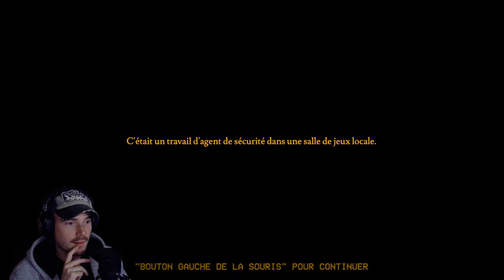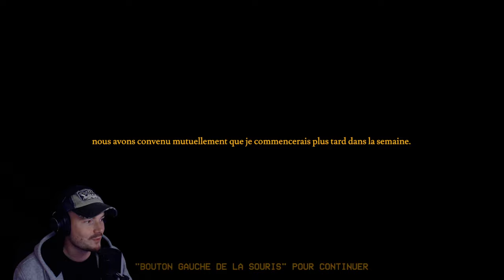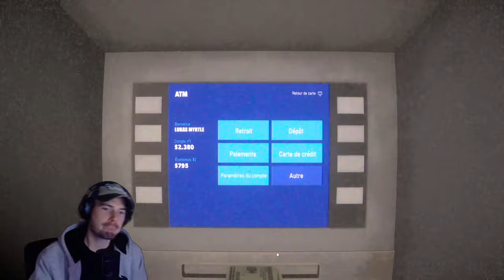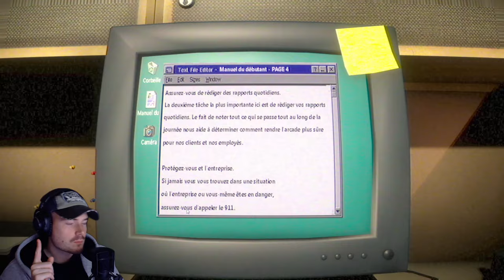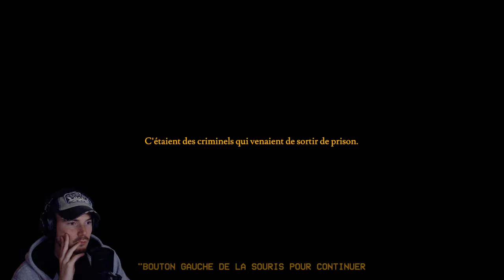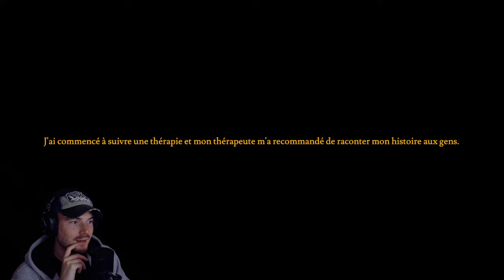Ce jeu est inspiré d'une histoire vraie..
Le jeu ► Hillside Arcade